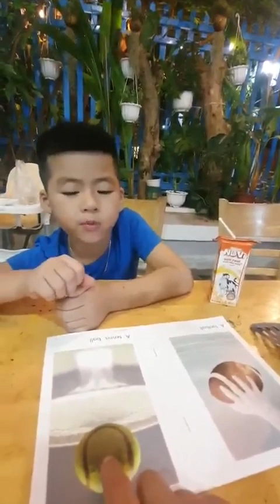Tiếng Anh Giao Tiếp Thiếu Nhi Tại Phan Thiết: Owen reading a book called Play Ball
Owen practices reading a book called Play Ball by answering and asking questions with Michelle!